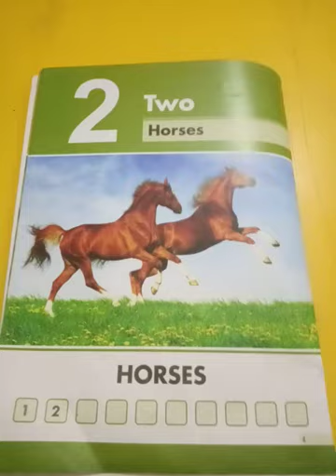Senior, Maths Reading book , Lecture#25, Pg#2+4 in Revision